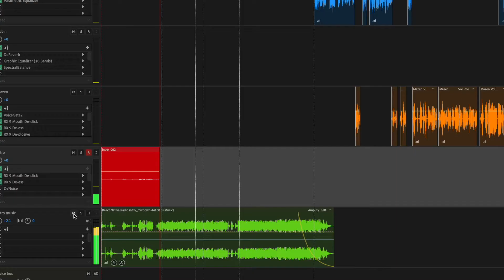React Native Radio – Exploring React Native Together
React Native Radio is your podcast for exploring React Native together.

Nominated for "Most Impactful Contribution to the Community" by React Summit for their React Open Source Awards 2022, React Native Radio is a weekly breakdown of everything you need to know about the React Native space

Join hosts Robin Heinze, Jamon Holmgren, Mazen Chami, and Jon Major Condon as they interview the biggest voices in React Native, highlight popular tools and workflows you should know about, and take the occasional deep-dive (we aren't afraid to nerd out on the details at RNR!).

If your project's calling for the experts in all things React Native, Infinite Red’s here to help! Our experienced team of software engineers have worked with companies like Microsoft, Zoom, and Mercari to bring even some of the most complex projects to life.

Whether it’s running a full project or training a team on React Native, we can help you solve your company’s toughest engineering challenges – and make it a great experience at the same time. Ready to see how we can work together?